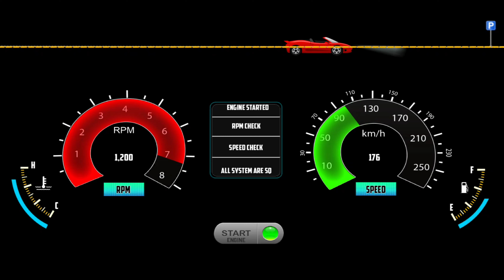Car Simulator Vietnam - Realistic Car Driving Steering wheel - Car Game Android Gameplay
Car Simulator Vietnam #1| Toyota Innova Sâm Sơn
Hà Nội Part 1

Car Simulator Vietnam 2020- Realistic Car
Toyota Innova Long City Drive - Android
GamePlay

Hello! Guys, What's up? 🙋‍♂️ In this video, I am playing an exciting car simulator game. It's called Car simulator Vietnam | Toyota Vios Car Driving 3D - Car Game Android Gameplay}. In this game, you will get to experience the life of a true car driver in Vietnam. You will get to drive all the new models of cars that are very popular in Vietnam. There are 2 different Models 1: Toyota Vios, & Toyota Innova. I personally like both. But, in this video, I am driving Toyota Innova On Village Road. Watch till the end, and I hope you will enjoy it.

Game Highlights
Car Simulator Vietnam (also known as CARSVN) will allow you to experience a true car driver in Vietnam honestly with the most popular 4-seat, 5-seat cars in Vietnam. MAP village Flood village, actual sea map in Vietnam. In order to accumulate experience and quintessence from previous games such as Truck Simulator Vietnam, and Bus Simulator Vietnam, it can be said that CARSVN is the most perfect game and the first and only car driving game series in Vietnam due to Web3o Technology manufacturing & distribution.

Here are some of the leading features of Car Simulator Vietnam:

- 7-seater, the 5-seater car is the most used in Vietnam.
- Pull and release the Hand brake.
- Horn on the steering wheel with 4 different trumpet modes sounds like a real car
- Turn off the engine, start the engine, turn signals, flashlights, headlights, lamps in the cabin, ...
- No advertising
- Achievement Board

With the release of Car Simulator Vietnam in late 2019, it marks a turning point after a year of releasing two Truck & Bus Simulator Vietnam games in 2018 & 2019, and we will always update MAP, new cars, and more. New to the game and improve the player experience. Do not miss this super product? Download and play Car Simulator Vietnam now!

grid legends
game
car game
games
car games